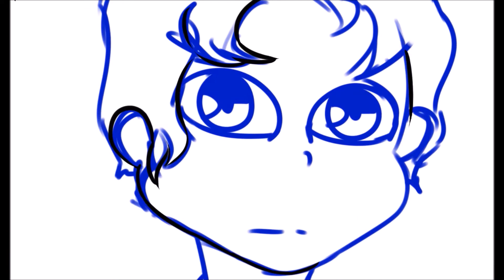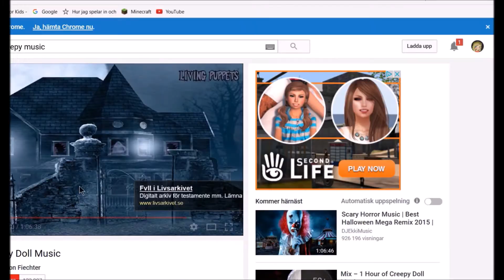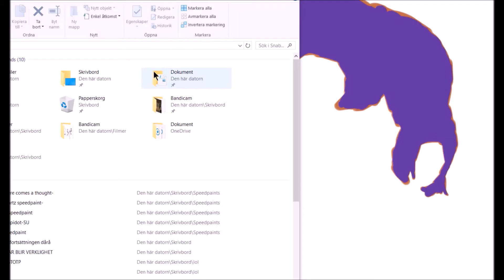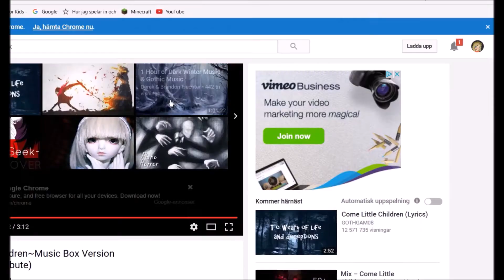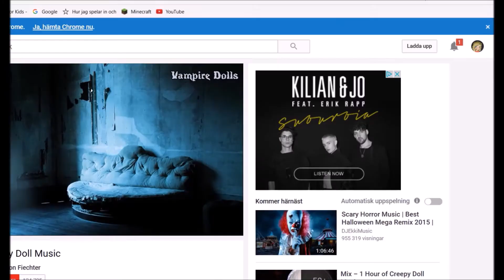Our twins-Speedpaint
It's finally Halloween mwahaha!

I know I've been gone for quite a frickin' while but hey, I'm not a big channel and I upload whenever I want and feel for it! I felt like halloween would be a great time to update ;)

So this is just something random I came up with while thinking about Halloween, I hope you like it! I also have a story for this, but I'll take that another time.

Peace out, happy spoopy day!